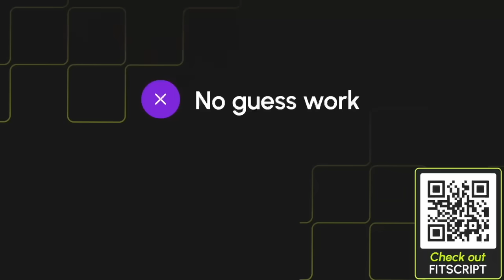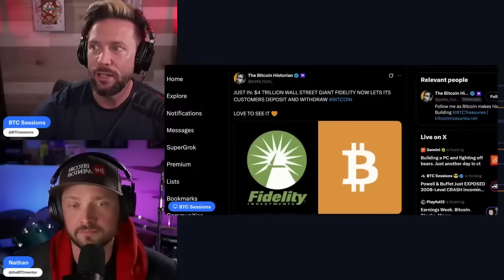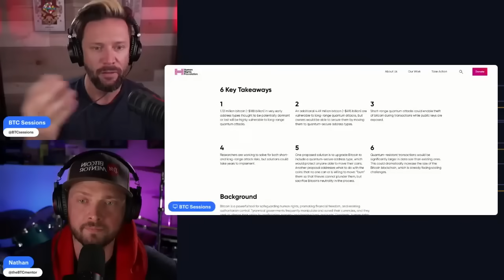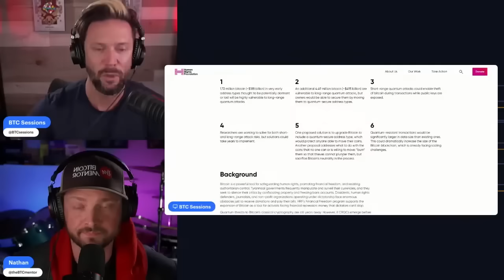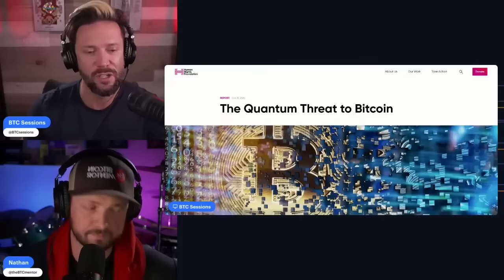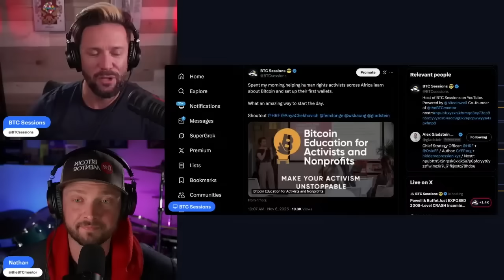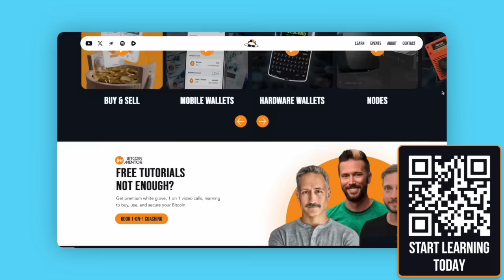Quantum Bitcoin ATTACK Incoming? Protect Yourself NOW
Is a quantum computing attack on Bitcoin likely soon? Some experts are raising alarms about how quantum tech could break Bitcoin’s security model. In this urgent breakdown, we explore how real the threat is, what it means for your Bitcoin, and what steps you can take right now to protect yourself.

CITIZEN X helps you protect your freedom by simplifying the discovery and diversification of your passport portfolio.

FITSCRIPT is built by Bitcoiners for high performing men who want sovereignty over their health.